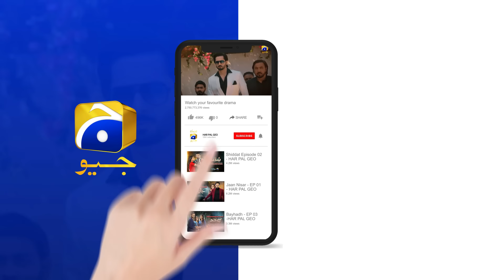Kheer Mein Chupi Purani Mohabbat || Mehroom || Har Pal Geo